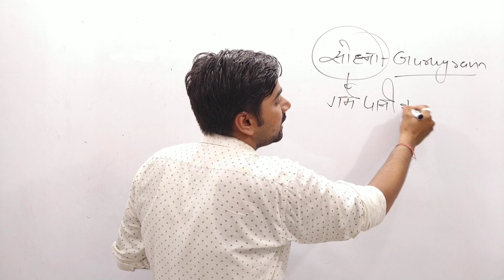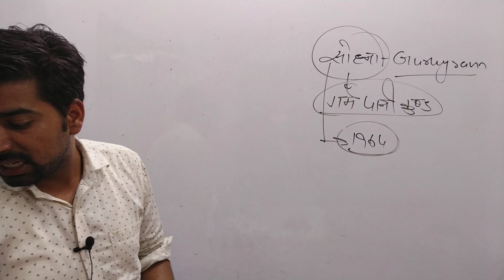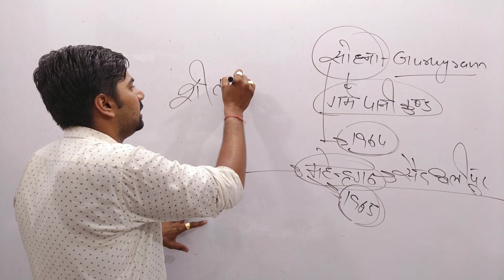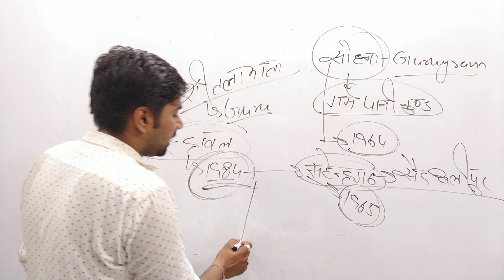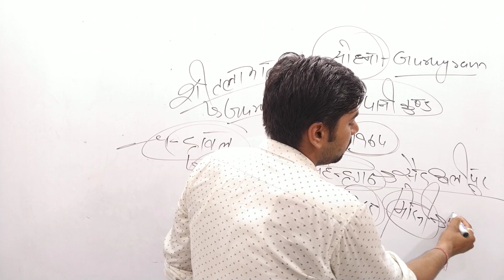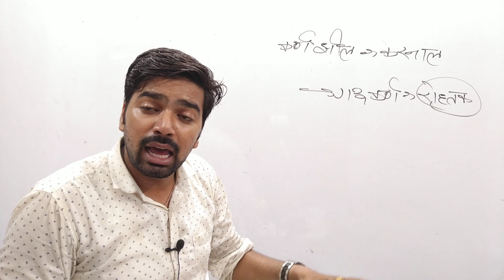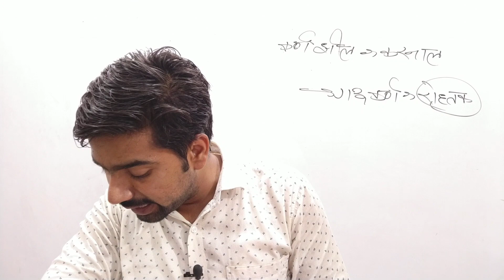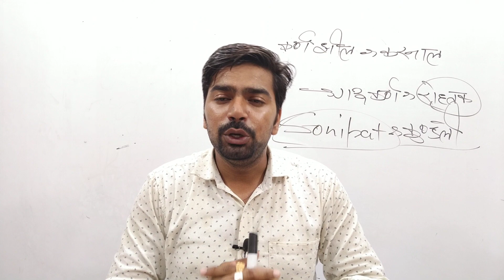Hssc के एग्जाम में हर बार पूछे जाने वाले || most important Haryana GK previous year question paper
हमारे साथ इन सोशल साइट पर आप जुड़ सकते हैं
Watsapp group - cass classes
Facebook - Cass Classes Page & ID
Study point for all government preparation

इस वीडियो में हमने जो पिछले साल Hsscके एग्जाम हुए थे उनके अंदर जो हरियाणा जीके पूछी गई थी वह हरियाणा जीके हमें वीडियो के अंदर करवा रहे हैं यदि हमारे द्वारा दी गई जानकारी आपको अच्छी लगती है तो हमारे द्वारा दी गई वीडियो को ज्यादा से ज्यादा ग्रुप में शेयर कीजिए धन्यवाद